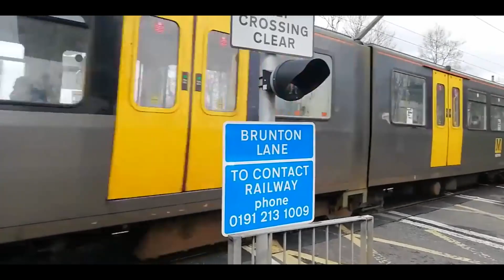5 minutes of Metro trains at Brunton Lane Level Crossing, Kingston Park Metro Station